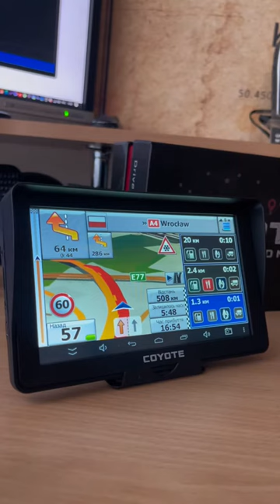Готові навігатори 7ʼʼ на базі android - COYOTE 820 TORR PRO + IGO PRIMO 2023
Готові до роботи семидюймові навігатори на базі android - COYOTE 820 TORR PRO 🔥